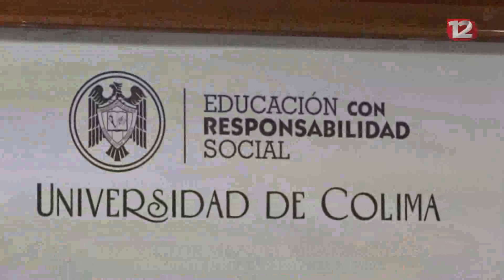Firman convenio JAP y UdeC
Firman la Universidad de Colima y la Junta de Asistencia Privada un convenio de colaboración.